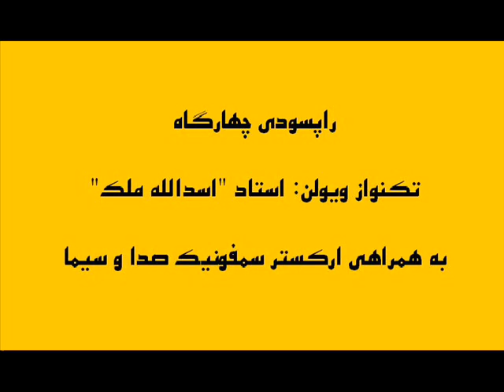Rhapsody Chahargah- Ostad Asadollah Malek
راپسودی چهارگاه
تکنواز ویولن: استاد اسدالله ملک
با همراهی ارکستر سمفونیک صدا و سیما